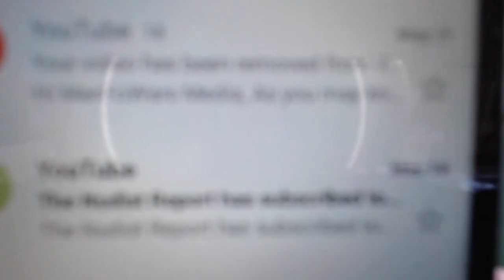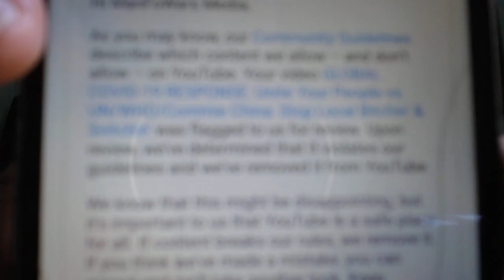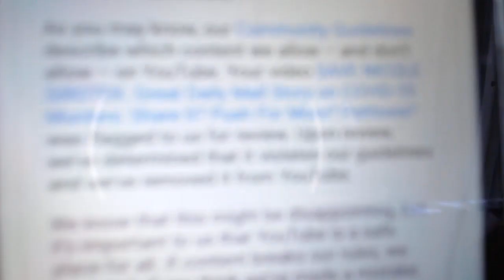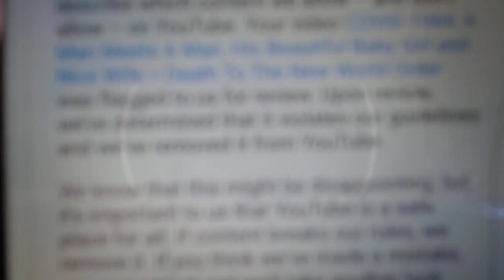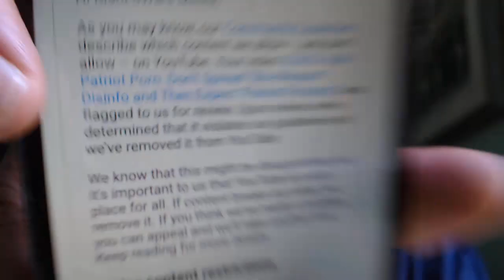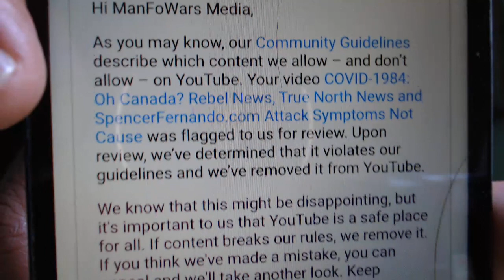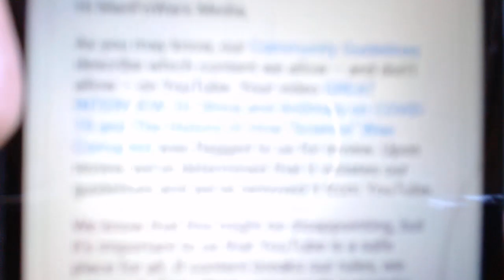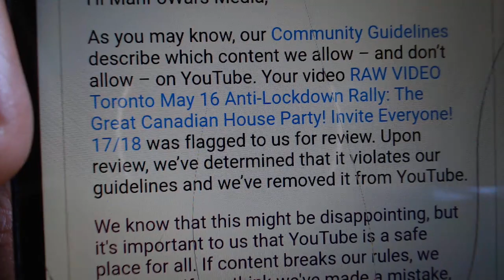Why Did YouTube Delete 27 Of My Videos in 3 Days? What Else Can We Do?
RAW VIDEOS from the Toronto May 16, 2020 anti-lockdown rally at Queen's Park free to download, use to make more videos and share

Or...

Free flyers about COVID-19 questions and more. Click on "PDF" or "PowerPoint" or "Word Document" on the right to download and adapt copies as desired. 4 - 10 per black and white 8.5" x 11" page. Polite patriots can avoid ruining relationships arguing with family, friends and neighbours about unfamiliar ideas if they can't politely discuss them.

Cheers,
BK

* Good News *